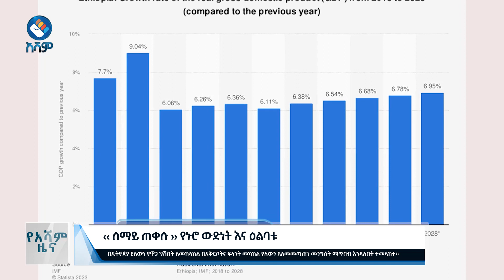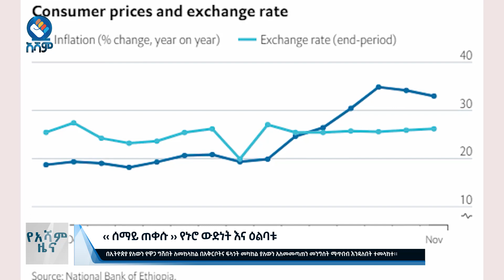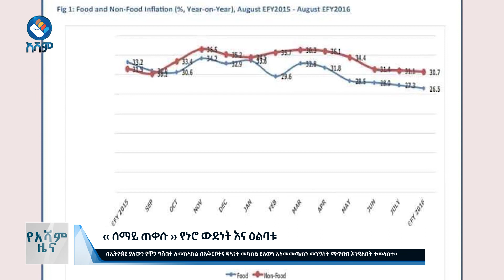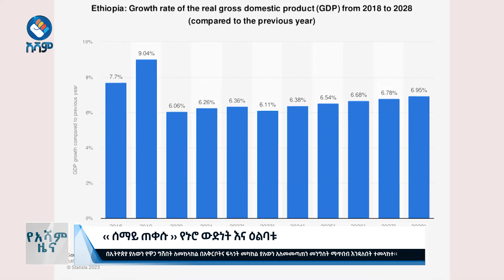‹‹ ሰማይ ጠቀሱ ›› የኑሮ ውድነት እና ዕልባቱ|አሻም ዜና#asham_tv